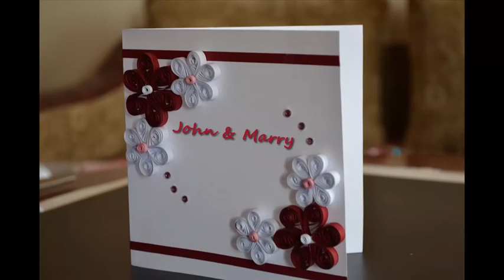beautiful quilling designs on card || craft for kids || quilling flower || quilling card design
Quilling, the coiling and shaping of narrow paper strips to create a design, has been around for years — hundreds, in fact. During the Renaissance, nuns and monks would roll gold-gilded paper remnants trimmed during the bookmaking process, and use them to decorate religious objects as an alternative to costly gold filigree. Quilling later became a pastime of 18th and 19th century young ladies in England, who would decorate tea caddies and pieces of furniture with paper filigree. The practice crossed the Atlantic with colonists, who added quilling to candle sconces and trays as home decorations.

More on Quilling:

Paper Quilled Art Roundup

Making a Quilled Paper Chess Set with Light-Up Board

Paper Quilled Insects: Capture the Beauty, Not the Bugs
In all of that time, the process has remained very much the same, but quilling designs and specialty supplies have definitely caught up to the 21st century. Today some aficionados focus on making incredibly detailed 3-D figures, while others favor wall-sized museum installations. Perhaps quilling is best known, though, as a way of bringing personality to handmade cards.

The short list of necessities includes strips of lightweight paper, glue, and a tool with which to roll the paper — that’s it! Even better, there’s probably no need to shop for supplies before you try quilling, as a bamboo skewer, round toothpick, or even a cake tester from your kitchen drawer can serve as a substitute tool. Cut your own practice strips from a sheet of ordinary computer paper, using a paper cutter.

Many arts and crafts stores sell basic tools and packages of multicolor paper strips. Beautiful papers and other quilling supplies are available from online suppliers. Oh, and lastly, one requirement that’s not available for purchase, but will also be needed, is a fair amount of patience. With a little practice, however, I can almost predict you’ll find quilling to be creatively satisfying and fun.

The Basics of Quilling

The projects in this article feature the teardrop coil, but there are many other intriguing shapes to try — marquises, arrowheads, holly leaves, and all sorts of beautiful scrolls, just to name a few.

Materials:
Quilling paper: 1/8″, standard width
Quilling tool needle tool or slotted tool
Ruler
Scissors
Tweezers
Glue clear-drying, suitable for paper
Plastic lid to use as a glue palette
T-pin, paper piercing tool, or round toothpick
Glass-head straight pins
Non-stick work board, cork, or styrofoam something into which you can stick pins
Damp cloth to keep fingers free of glue

Directions:
When purchasing a tool there are 2 basic types: a slotted tool and needle tool. The slotted tool is easiest to use; its only disadvantage is that the slot leaves a tiny crimp in the center of the coil. If this is bothersome, purchase an ultra-fine slotted tool or try a needle tool. The needle tool is a bit more difficult to master, but the reward will be a coil with a perfectly round cen